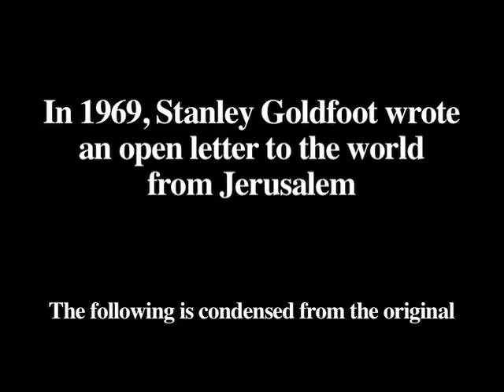Jerusalem and its right to be Jewish!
The UN remains silent whenever Israel is attacked.  This is the traditional Gentile response to the morality the Jewish people have brought the world since G-d gave them the special mission they have to do to be a 'light unto the nations'.

However, in 1969 Stanley Goldfoot wrote an open letter to the UN from Jerusalem...